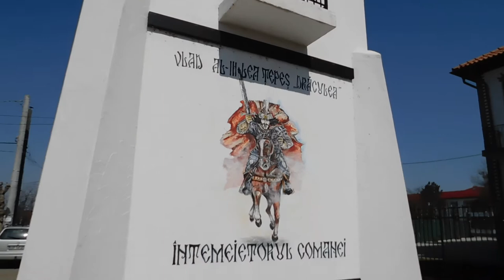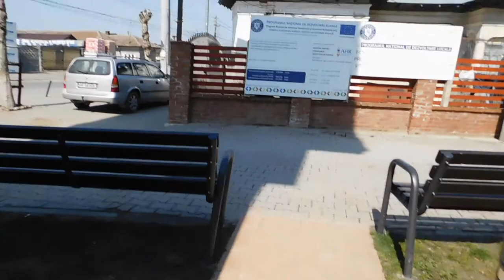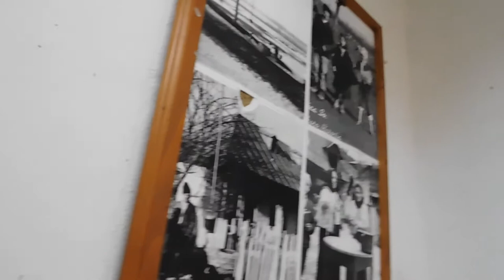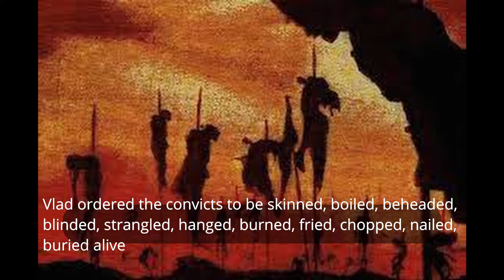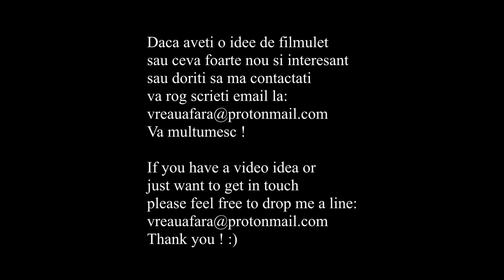Ce am gasit in Turnul lui Vlad Tepes - What have I found in Dracula`s Tower ?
Turnul lui Vlad Tepes

Vlad The Impaler Tower in Comana, Romania

0:00 - Calatorie in Turnul lui Vlad Tepes din Comana
1:12 - Vlad Tepes a fost intemeietorul Comanei
1:26 - Independenta fata de Imperiul Otoman
2:32 - Intrarea in Turn
3:07 - Turnul s-ar putea sa fie foarte vechi
3:16 - Vedere din turn
4:21 - Poze vechi in Turn
4:36 - Clopotul din Turnul lui Vlad Tepes
5:02 - Vedere panoramica Comana
5:24 - Torturi folosite de Vlad Tepes
6:00 - Cand s-a folosit tortura la Teapa
6:27 - Ce este in ultimul etaj
7:00 - Comana un loc recomandat pt vizitat
8:42 - Desene pe peretii turnului
9:23 - Sfarsitul lui Vlad Tepes

Epic Music by:
1.

2.

ESN Productions
Horror Ambience (Free Background Music)

Daca aveti o idee de filmulet sau ceva foarte nou si interesant sau doriti sa ma contactati va rog scrieti email la:
Va multumesc !

If you have a video idea or just want to get in touch please feel free to drop me a line:

Vlad Dracul, Turnul de groaza, Vampir, Calatorii

horror tower, Dracula Tower, Vampire, undiscovered Romania secrets, travel Romania,